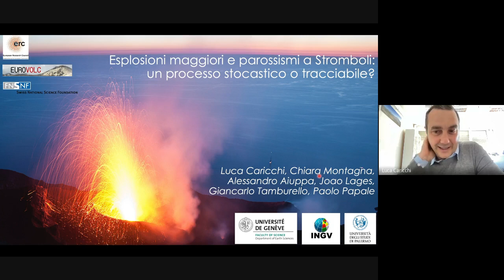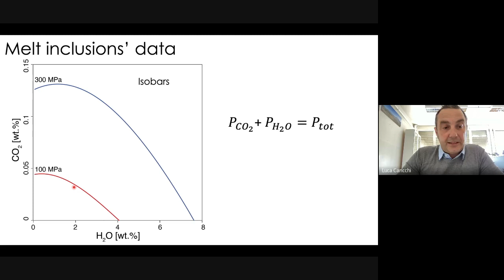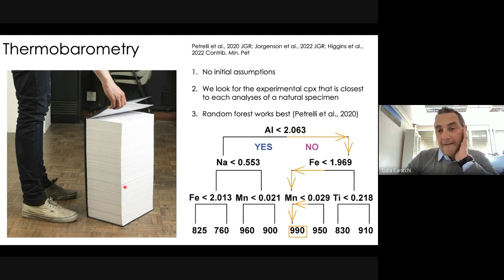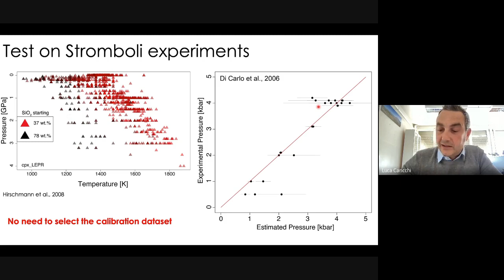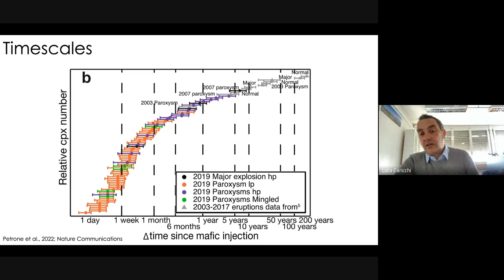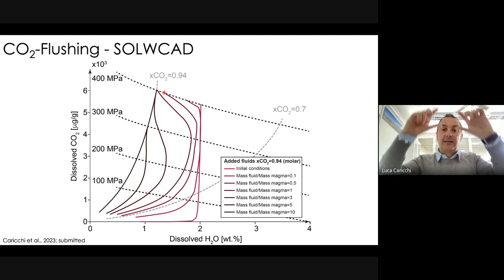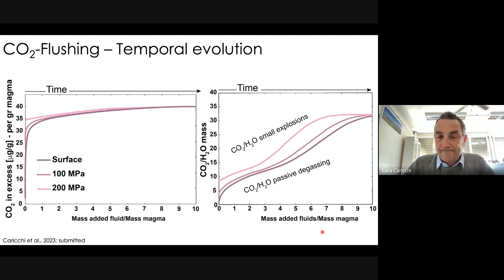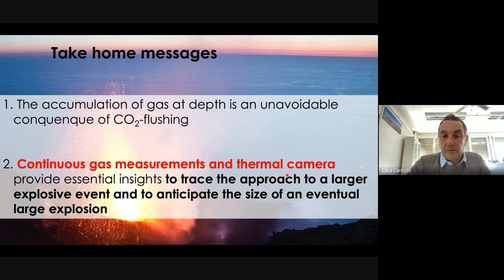Esplosioni maggiori e parossismi a Stromboli: un processo stocastico o tracciabile?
A cura di Luca Caricchi - Università di Ginevra

L’attività vulcanica a Stromboli è tipicamente caratterizzata da esplosioni di bassa intensità che avvengono con intervalli and di alcuni minuti almeno da 2000 anni. Questo tipo di attività è puntualmente (1-2 volte all’anno) interrotta da esplosioni maggiori e parossismi di intensità molto maggiore rispetto all’attività tipica di Stromboli.
Mentre l’attività a bassa intensità si presta in maniera perfetta allo sviluppo di attività turistiche e alla ricerca in vulcanologia, le esplosioni maggiori e parossistiche sono estremamente pericolose per la popolazione locale, i turisti e gli scienziati. Diverse dati suggeriscono che queste esplosioni violente sono state legate alla risalita rapida di magma da profondità di alcuni chilometri. In questa presentazione proporrò un meccanismo per la mobilizzazione di magma dalle porzioni profende del sistema di alimentazione di Stromboli.